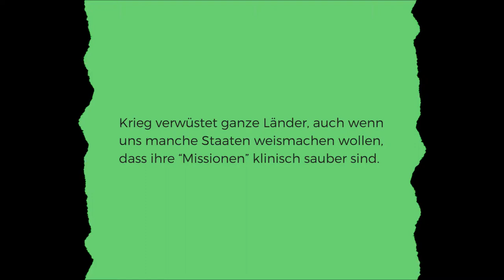Zerstörung von Lebensraum - Krieg zerstört Lebensgrundlagen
Medienkampagne des Internationalen Versöhnungsbundes - österreichischer Zweig
21. September - 2. Oktober 2018

PAZIFISMUS OHNE WENN UND ABER
Krieg zerstört Lebensgrundlagen

Die ersten Opfer schafft der Krieg bereits vor dem ersten Angriff, die letzten leiden und sterben lange nachdem die letzte offizielle Kampfhandlung stattgefunden hat.

Angegriffen werden in einem bewaffneten Konflikt nicht nur militärische Ziele, sondern Menschen und deren Lebensgrundlagen. Schon in der Vorbereitung werden Lebensraum und Ressourcen für Soziales dem Krieg untergeordnet, während das Leben der Menschen im Krieg, durch Verwüstungen und Zerstörungen, z.B. der Infrastruktur, und den Verlust des Zuhauses und die Perspektivlosigkeit danach unmöglich gemacht oder zumindest in den Grundfesten erschüttert wird.